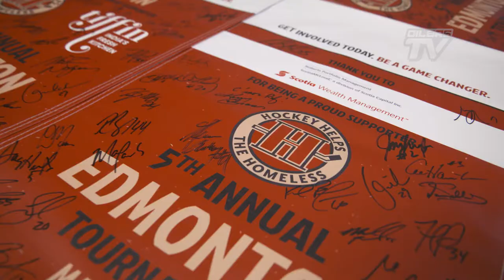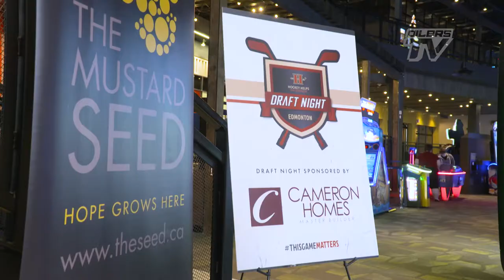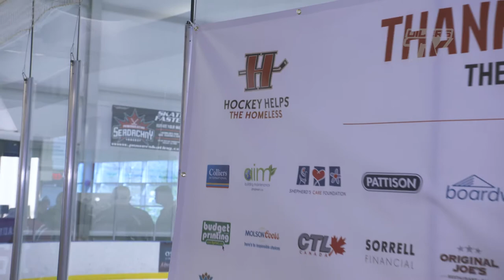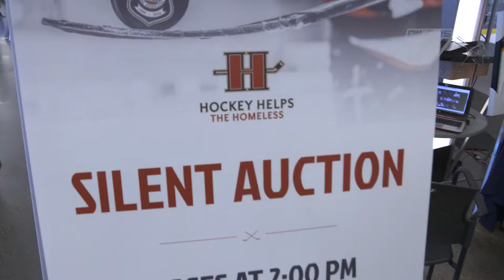COMMUNITY | Hockey Helps the Homeless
Watch as over 30 Oiler alumni participate with hockey teams from around the city to raise money for Hockey Helps the Homeless.